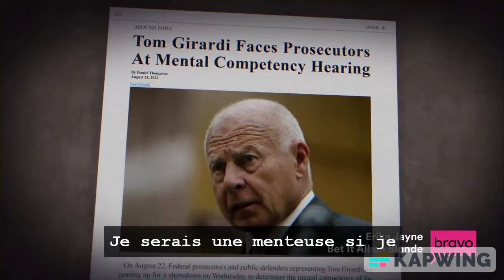Erika Jayne / Bet It All on Blonde : Trailer VOSTFR